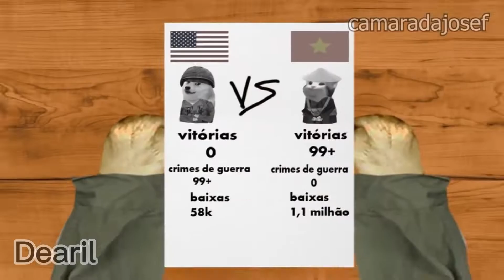30/4 nhưng tôi quên đăng lên đây :) / video mang tính chất khịa khát nước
0:12 - 0:51: Camarrad Josef